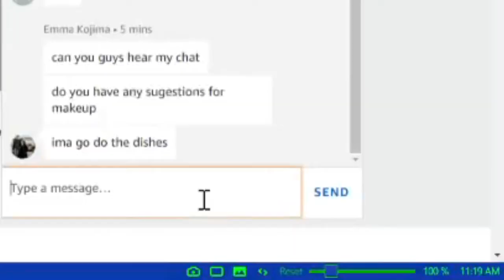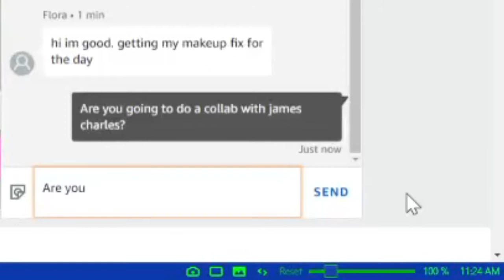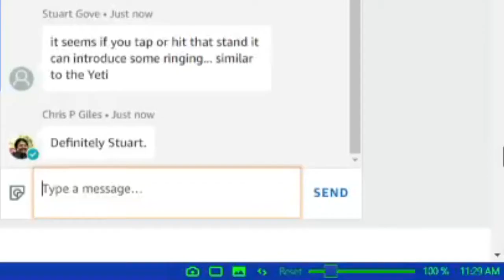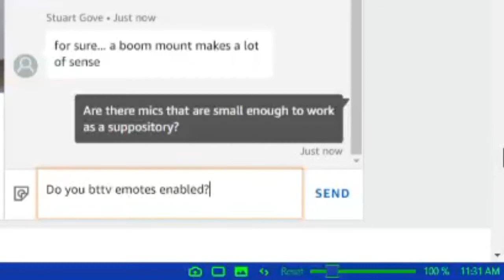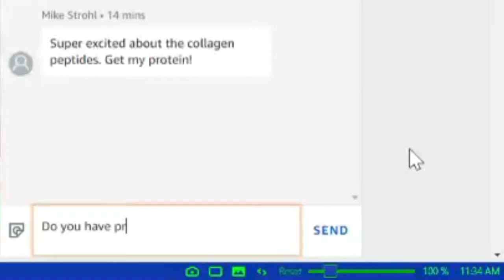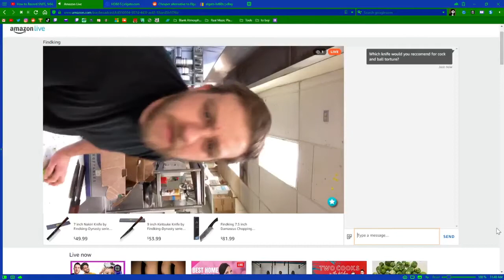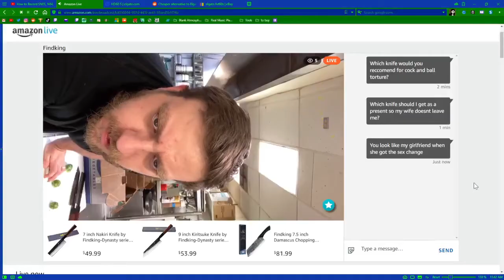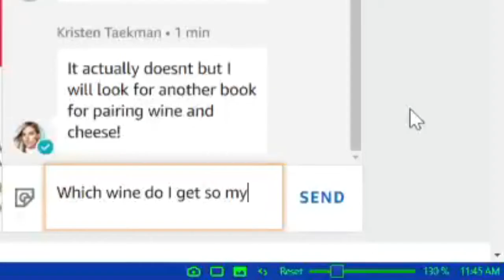Trolling Amazon Livestreams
there's a death note quote about being bored, but i forgot it